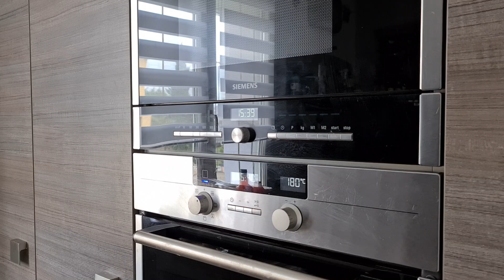| Recette Vegan | Ma Tarte flambée sur baguette !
J'adore les tartes flambées vegan... encore plus lorsqu'elles sont sur baguettes ! 😋😅

Les ingrédients :

1 morceau de baguette ( 20-30 cm de longueur).
100 g de tofu fumé.
100 g de yaourt végétal.
50 g de crème végétale.
1/2 oignon.
Pincée de muscade, sel et poivre.
Un peu de gruyère.

Tu aimes cuisiner, tu es vegan ou tu souhaites diversifier ton alimentation ? Alors cette chaine youtube est faite pour toi ! Au programme, conseils, recettes, et tout un tas d'autres astuces pour la vie de tous les jours !